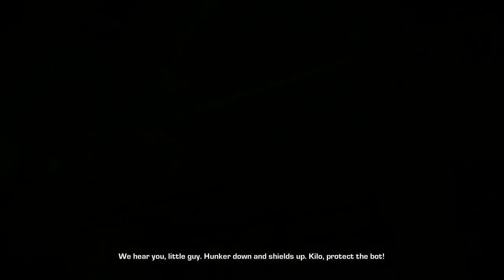Gears of War: Judgment - Insane Difficulty Walkthrough - Atrium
Gears of War: Judgment - Insane Difficulty Walkthrough by Lazysgames/Lazytheking & Sparco